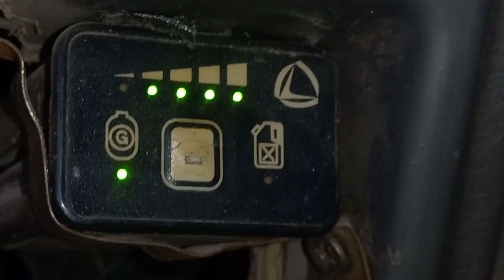Most Historical place@in Peshawar@Dont forget Watch@this Video@Adnan Khan Vlogs@#